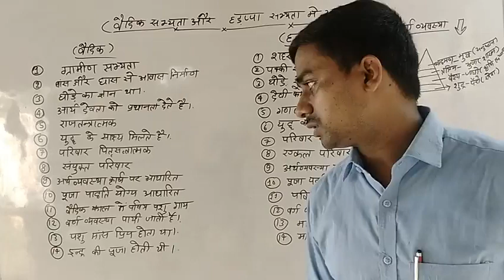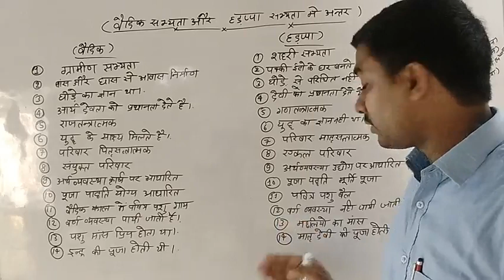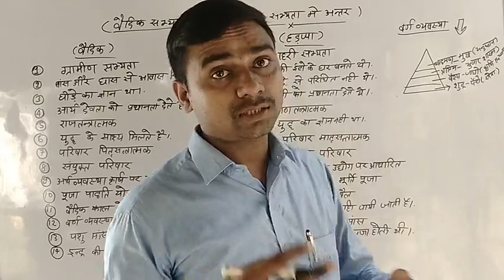Ashirwad_GS# वैदिक सभ्यता और हड़प्पा सभ्यता में अंतर।। समझे बिल्क़ुल आसान भाषा में।।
About video :-- what is different between  indus valley civilization and vedic civilization
वैदिक सभ्यता और हड़प्पा  सभ्यता में अंतर ।।

About coaching : -

Ashirwad GS

Teacher - Ashirwad sir

Address - Haibatpur ( Near Ballia - Buxar texi stand)Ballia 277001

About video:-

 Here you will find G.K ,Current Affairs , Science & Technology,History,Biology, Physics,Chemistry,Computer, Defence ,Space ,Economics ,
 For UPSC, SSC,RAILWAY NTPC ,GROUP- D UPSI,BIHAR SI,AIR FORCE,NAVY and all competitive exams